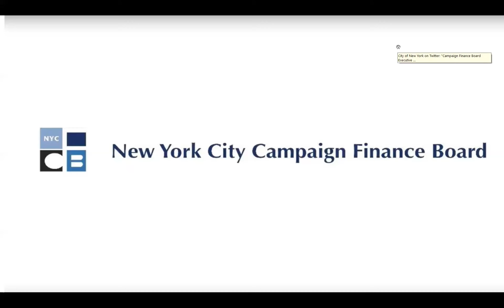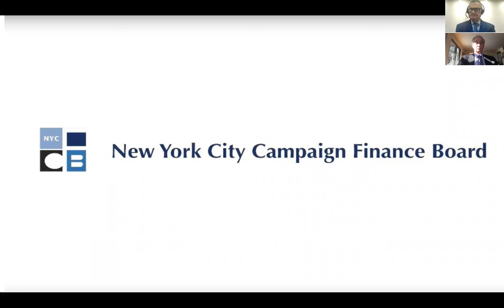Board Meeting — February 10, 2022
The New York City Campaign Finance Board (CFB) administers one of the strongest, most effective campaign finance systems in the country. NYC’s matching funds program amplifies the voice of average New Yorkers in city elections by matching their small contributions with public funds. By increasing the value of small-dollar contributions, the program reduces the possibility and perception of corruption from large contributions and unlimited campaign spending, and encourages citizens from all walks of life to run for office. Through its rigorous oversight and enforcement efforts, the CFB holds candidates accountable for using public funds responsibly.

The CFB publishes detailed public information about money raised and spent in city elections by candidates and independent spenders, bringing greater transparency to the democratic process. Its NYC Votes campaign engages and educates voters through community outreach, the Voter Guide, and Debate Program, empowering New Yorkers to make informed choices at the polls. In addition, the CFB seeks to improve the voter experience by advocating for legislative changes to the registration and voting process.

Produced by the NYC Campaign Finance Board.